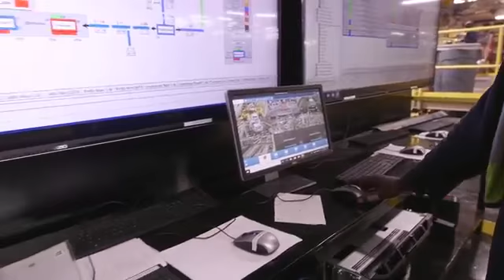Ford Chicago Plant - 2020 Explorer Production Factory